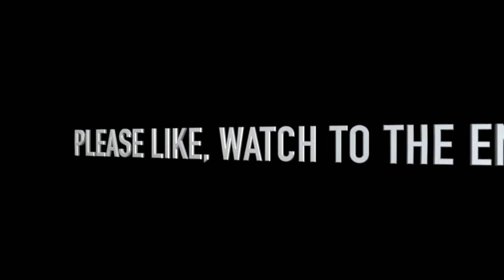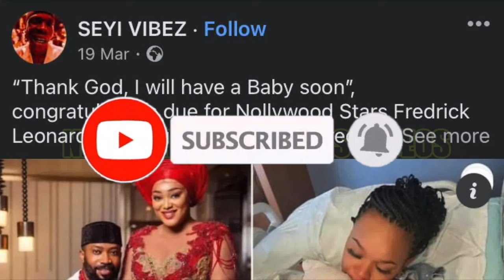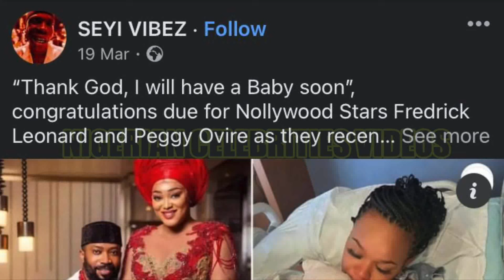Frederick Leonard In Tears As His as wife Peggy Ovire Is 3WEEKS Pregnant